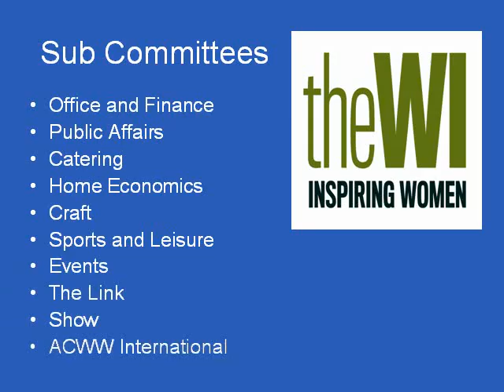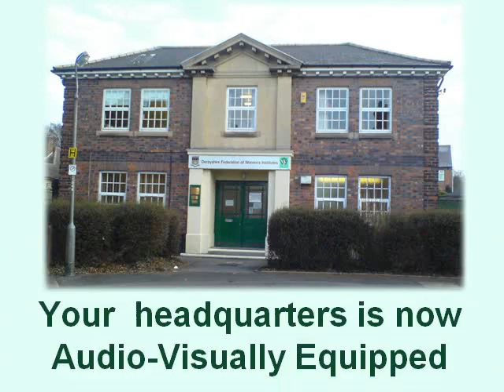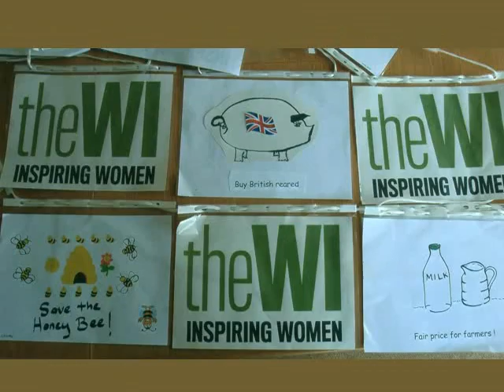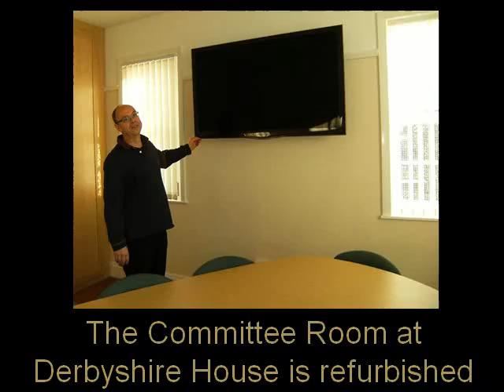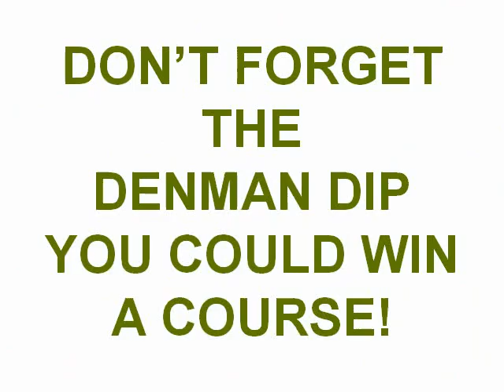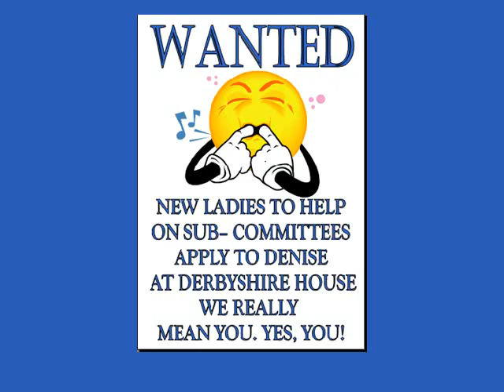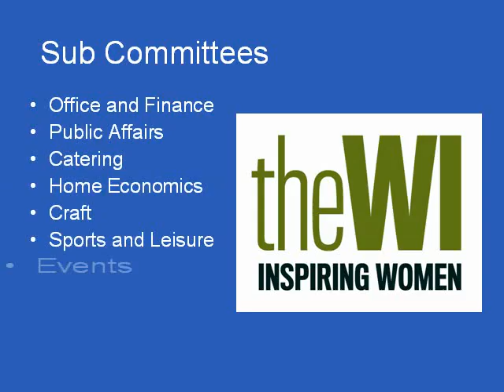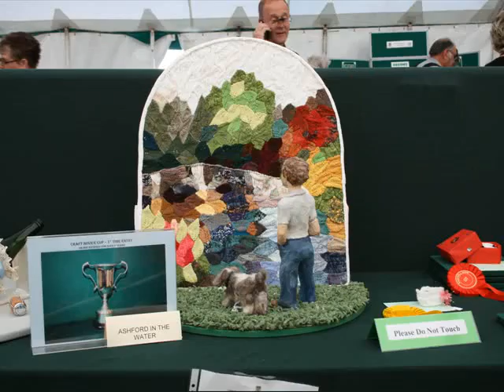2011 Oct DFWI Slideshow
This is the first slideshow I put together of photos from Derbyshire Federation for one of the semi-annual county meetings.